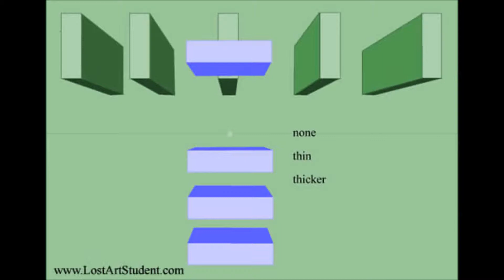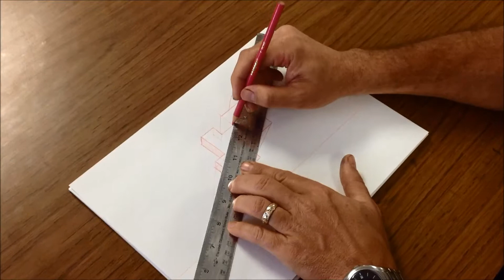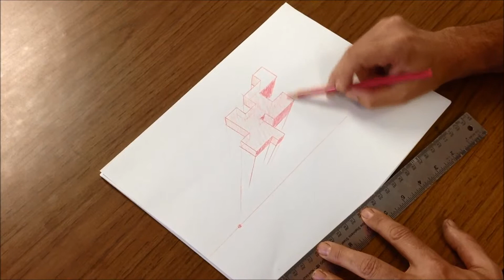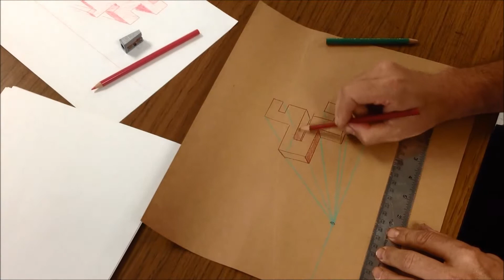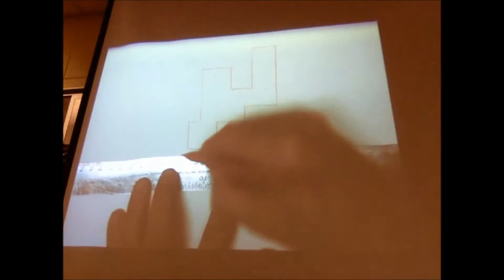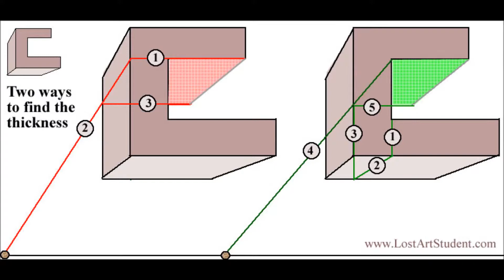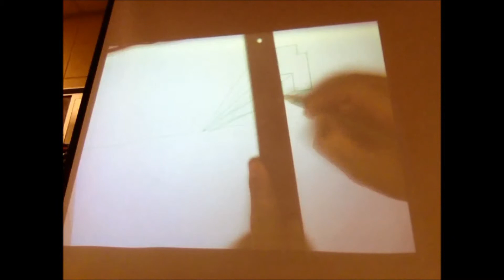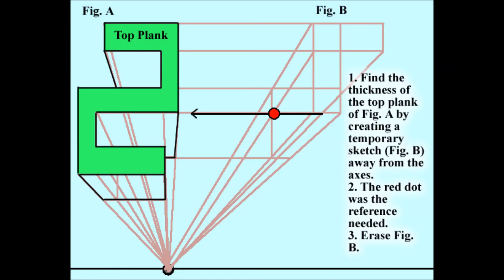(DRAW) One-point linear perspective forms: Introduction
One-point linear perspective. Start off with a simple shape and move the object into a form. This is a great introductory video to use as a lecture tool. No audio so instructor can explain the process.